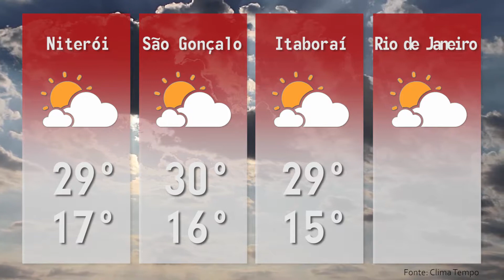1ª EDIÇÃO - Boletim TV Universo | 21/06/2018 | #110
- ARMAS SÃO DESTRUÍDAS NO RIO
 -  MARICÁ ATINGE META DE VACINAÇÃO
 - PASSAGEM AUMENTA NO RIO